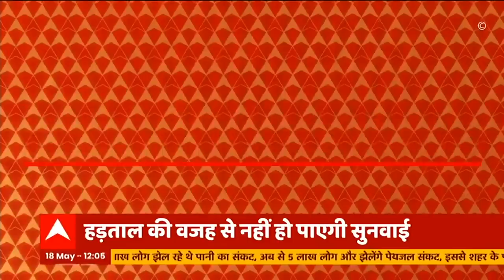All India Muslim Personal Law Board का बड़ा फैसला, ज्ञानवापी मस्जिद पर लीगल कमेटी बनाई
Lucknow से बड़ी खबर आ रही है। ऑल इंडिया मुस्लिम पर्सनल लॉ बोर्ड का बड़ा फैसला आया है। वाराणसी के ज्ञानवापी मस्जिद में लीगल कमेटी पूरे मामले को देखेगी। पूरे मामले को कानूनी तौर पर ऑल इंडिया मुस्लिम पर्सनल लॉ बोर्ड टेक ओवर करेगा। 2 से 3 दिनों में लीगल कमेटी गठित की जाएगी। कल AIMPLB मीटिंग में हुआ फैसला।